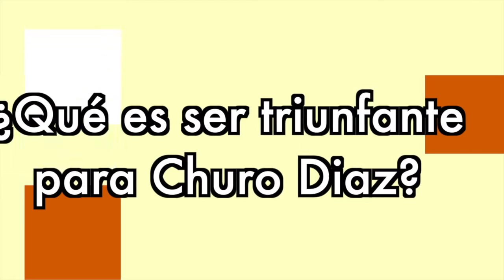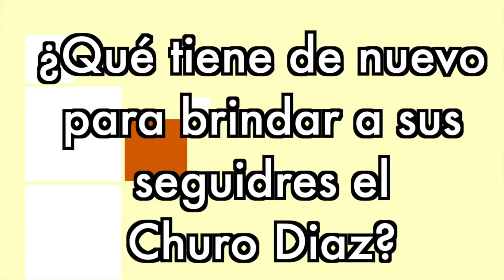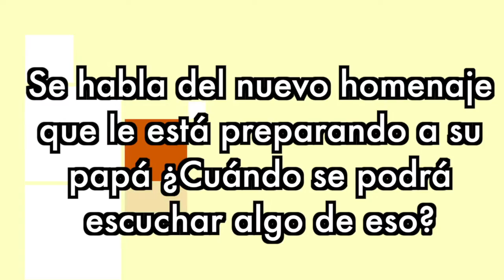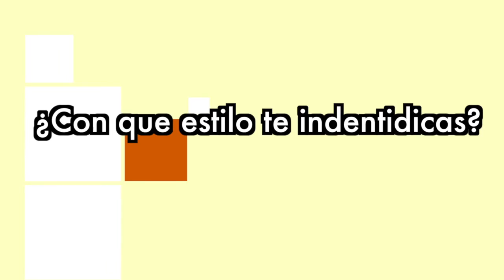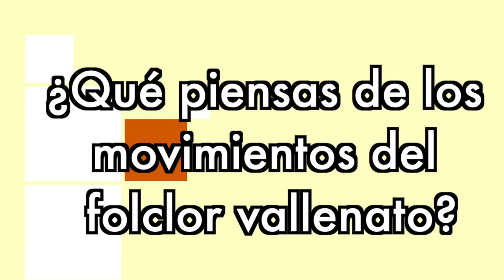Entrevista Churo Diaz y Elías Mendoza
Churo Díaz  nos presenta su nueva producción 'Triunfantes' con el acordeón de Elías Mendoza, en entrevista con Olímpica Stereo.